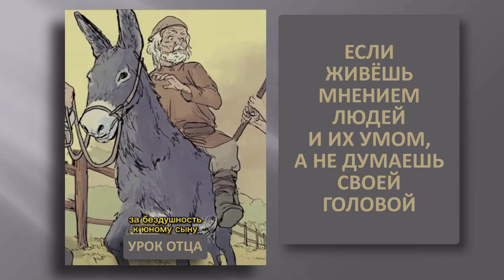Урок отца: если живёшь мнением людей и их умом, а не думаешь своей головой. Father's lesson.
Урок отца: если живёшь мнением людей и их умом, а не думаешь своей головой.
Father's lesson: if you live by people's opinions and their minds, and don't think with your own head.